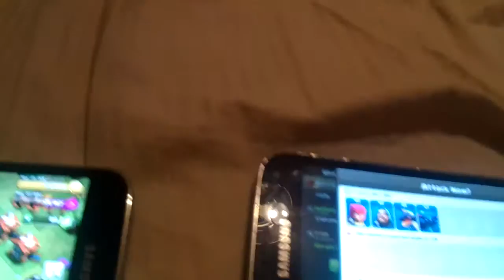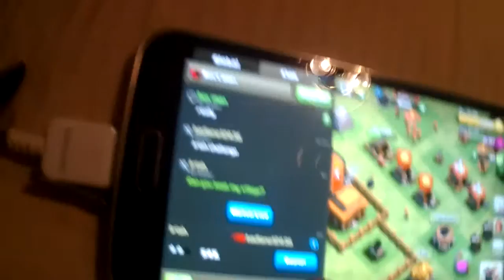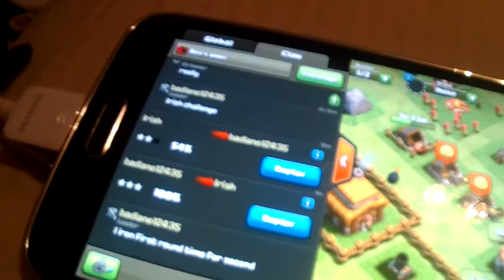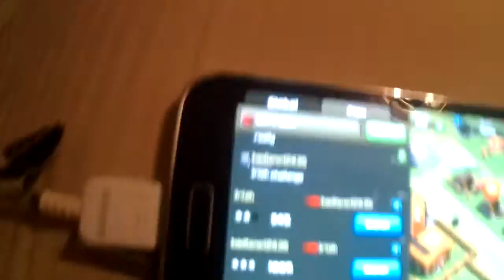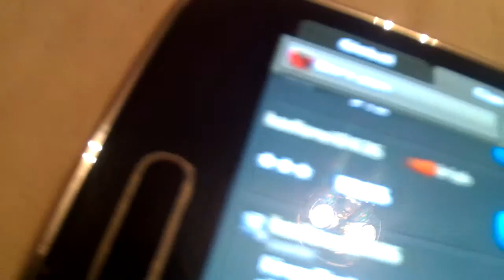first pt of tournament cam